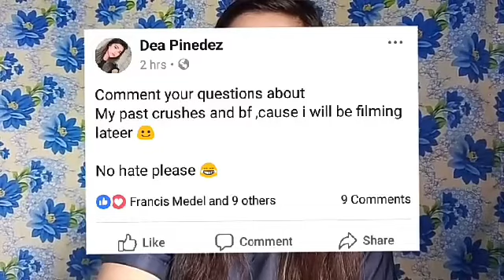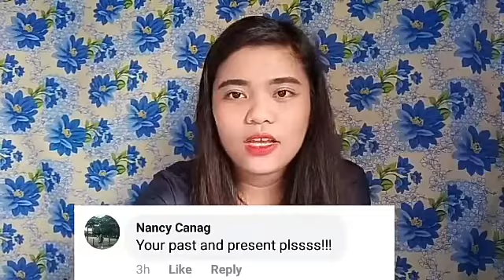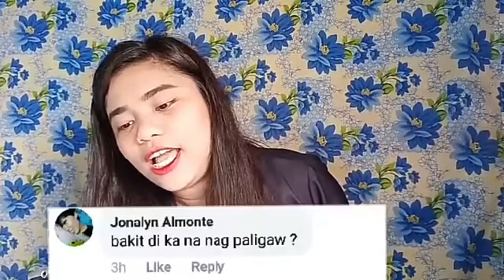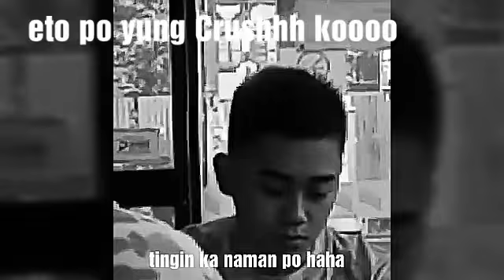Q&A Part 2 (Past crushes / boyfriend)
Sorry kung natagalan sobrang hina ng data ko hahaha sana nagustuhan nyo ang mga sagot ko sa mga tanong nyo😊